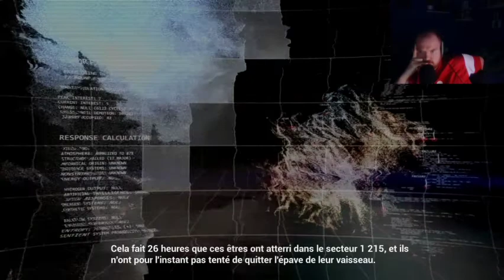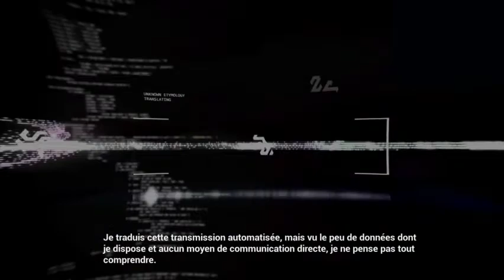Let s play en coop JU5T Halo 1 episode 2